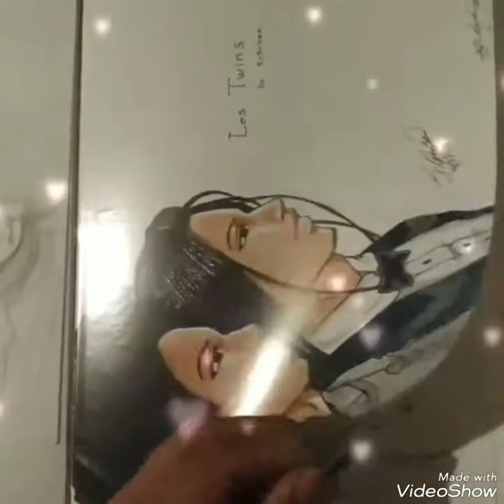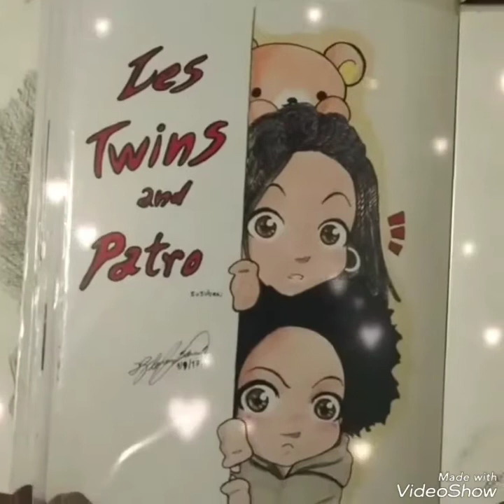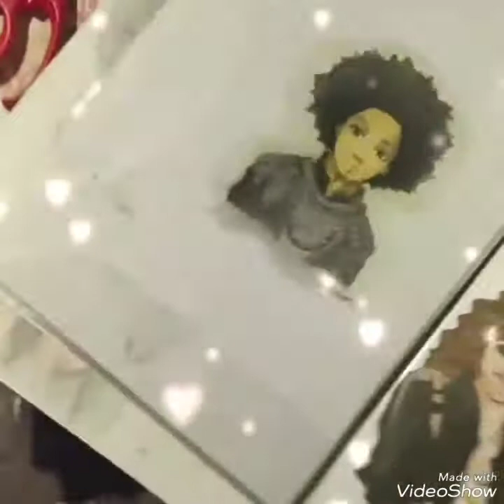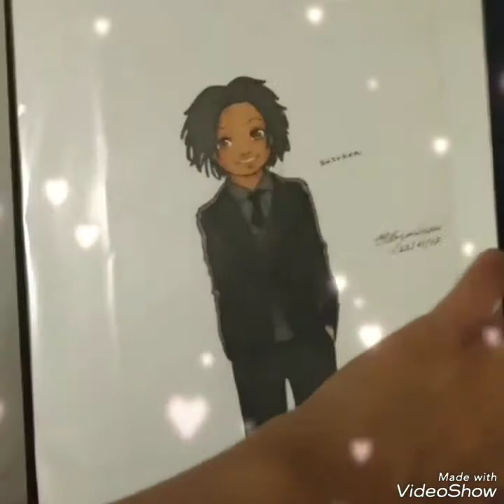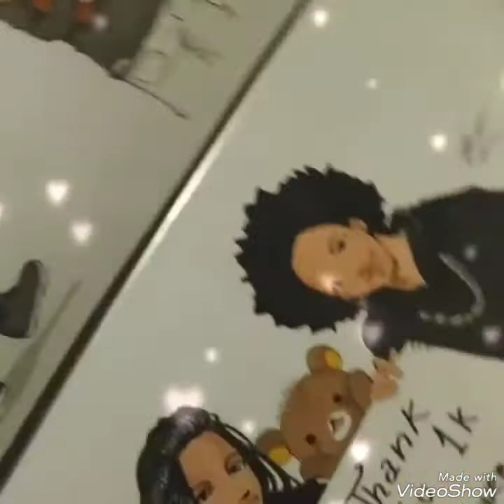Amazing Artwork by @susuberi on IG Les Twins Fan Artwork